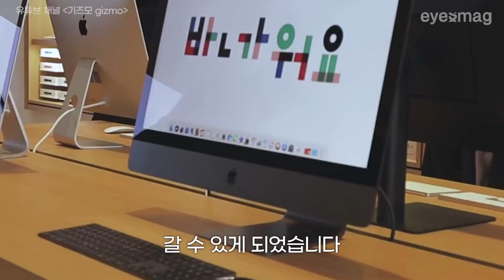드디어 오픈하는 여의도 애플 스토어! 3호점은 멍동, 4호점은 부산 해운대다?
오는 26일 여의도 IFC 몰에 한국의 두 번째 애플 스토어가 오픈합니다. 해당 매장은 가로수길점과 비슷한 통유리 외관을 자랑하며, 각종 무료 세션이 진행되는 포럼 공간까지 준비되어 있는데요. 더 자세한 정보는 지금 영상을 통해 확인해보세요.

애플스토어 국내 두 번째 매장, 위치 및 오픈일은?